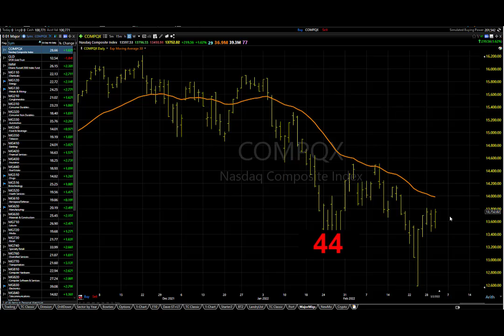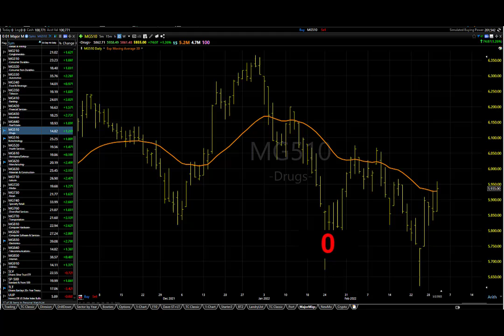03/03/22 Dave Landry's Market In A Minute-For Now And Forever